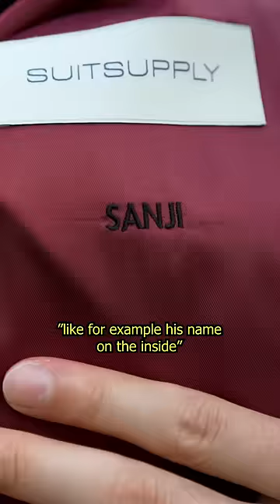Q&A Friday “GOOOOOOON”